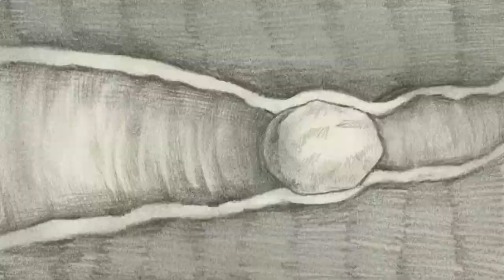Trailer MICMX 2019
Trailer del MICMX 2019